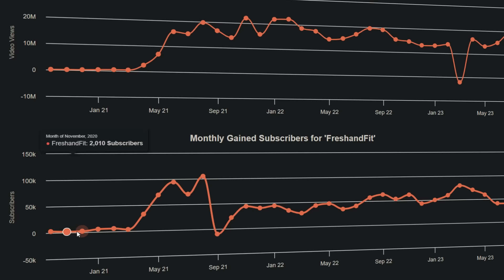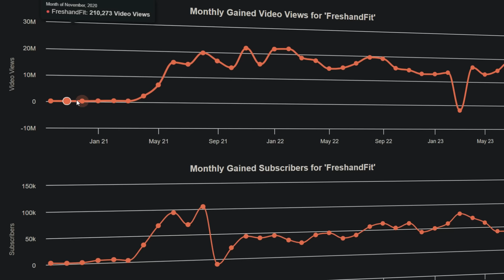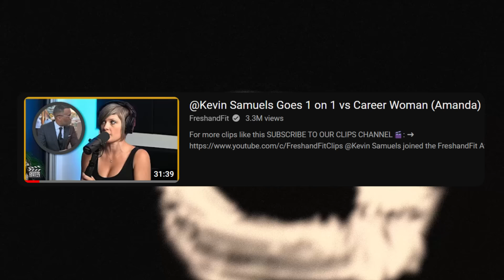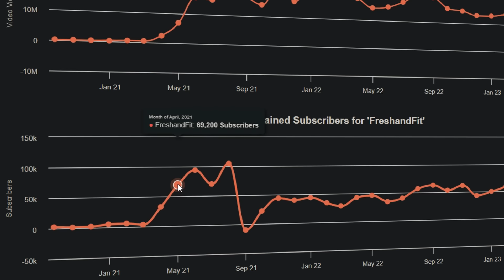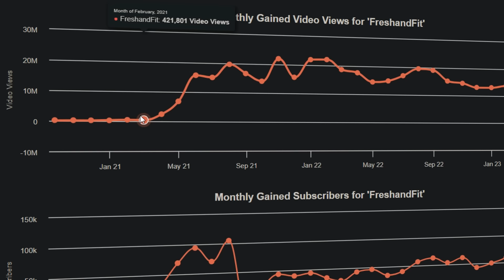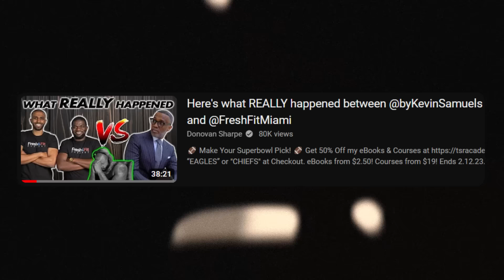Kevin Samuels Predicted The EXACT End of @FreshFitMiami and it's FREAKY